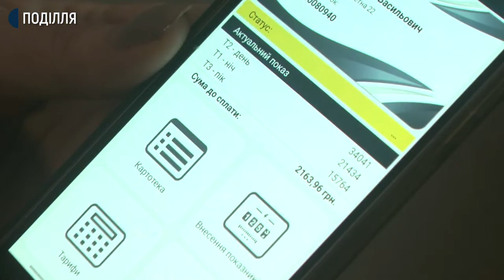Мешканцям 30-кілометрової зони Хмельницької АЕС скасовано пільги на електроенергію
В Україні порушено закон про ядерну безпеку на атомних електростанціях. Про це розповів очільник міської територіальної громади міста Нетішин Олександр Супрунюк. За його словами, з 1 січня 2021 року постановою кабінету Міністрів для населення котре проживає у 30-кілометровій зоні атомних станцій скасовано 30% пільги на електроенергію.